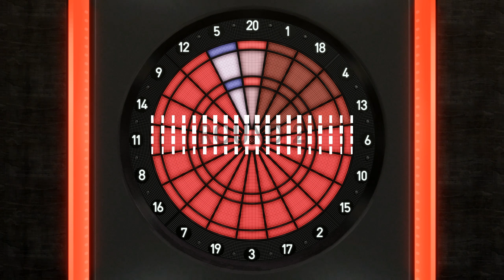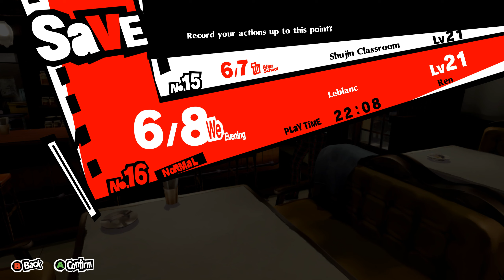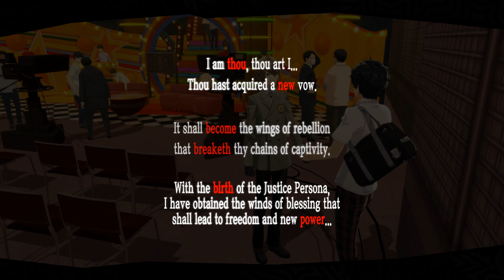Persona 5 Royal Part 21 (Akechi) | PC | Ayo Main | Gameplay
Unlock Confidant Justice.

Prepare for the award-winning RPG experience in this definitive edition of Persona 5 Royal, featuring a treasure trove of downloadable content included!

Forced to transfer to a high school in Tokyo, the protagonist has a strange dream. “You truly are a prisoner of fate. In the near future, ruin awaits you.” With the goal of “rehabilitation” looming overhead, he must save others from distorted desires by donning the mask of a Phantom Thief.

Key Features:
Explore Tokyo, unlock Personas, customize your own personal Thieves Den, experience alternate endings, and more
Become the ultimate Phantom Thief and defy conventions, discover the power within, and fight for justice in the definitive version of Persona 5 Royal
Includes over 40 items of previously released downloadable content